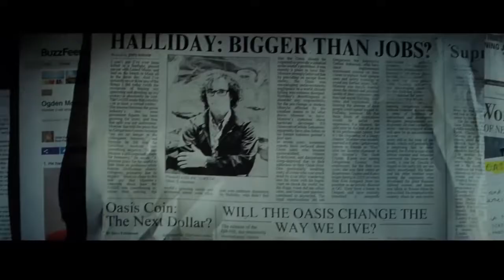Ready Player One Movie Review - Steven Speilberg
Did Ready Player One exceed your expectations?

Don't forget guys, if you like this video please "Like", "Favorite", and "Share" it with your friends to show your support - it really helps us out! See you this week :)
Talk N Review trys to bring you the content you would like to see on Movies, Games, Fragrances and a lot more! Feed your brain with new exciting videos each week as we expand and grow.